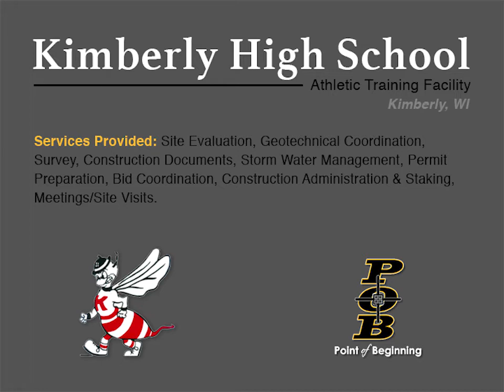Kimberly Area School District | Kimberly High School | Time Lapse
Point of Beginning provided site design and stormwater management services for the development of the indoor athletic facility for the Kimberly High School located in Kimberly, Wisconsin. Point of Beginning is also assisting the architectural firm in regards to the inside placement of field events.

Services Provided: Site Evaluation, Geotechnical Coordination, Survey, Construction Documents, Storm Water Management, Permit Preparation, Bid Coordination, Construction Administration & Staking, Meetings/Site Visits.